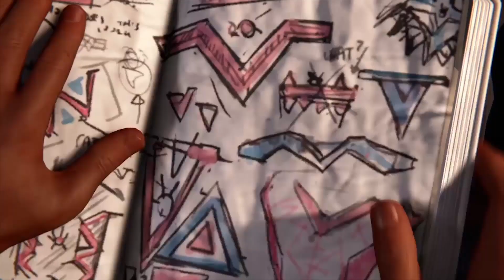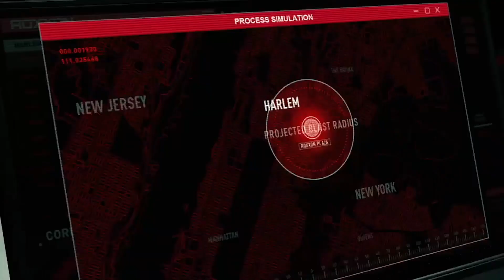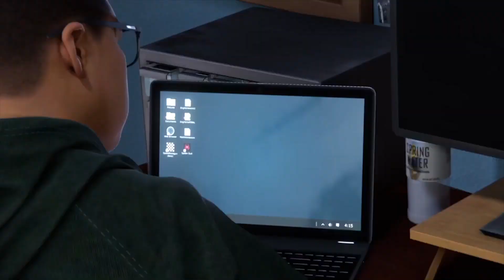Spider-Man: Into the Spider-Verse Marvel’s Miles Morales - Miles Accepts His Destiny and Builds Suit